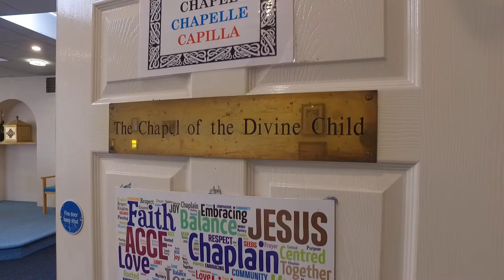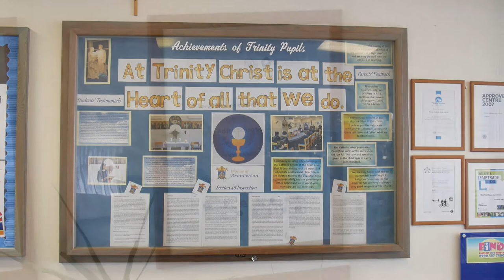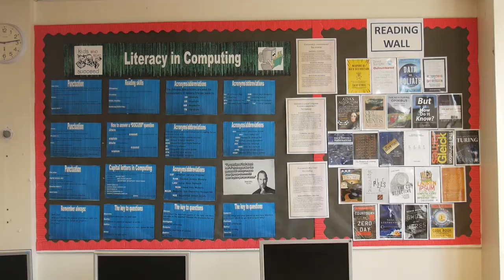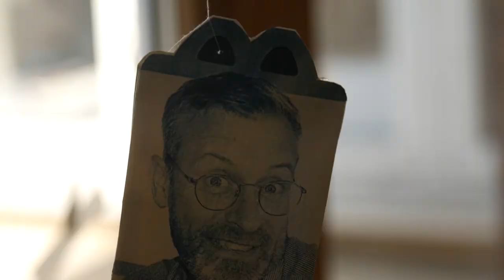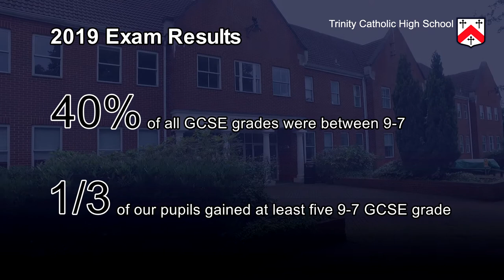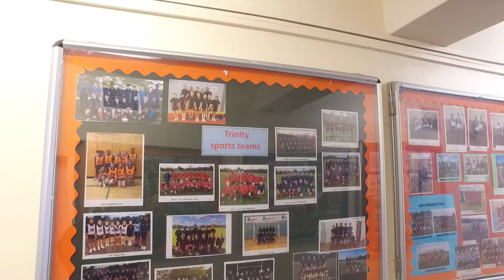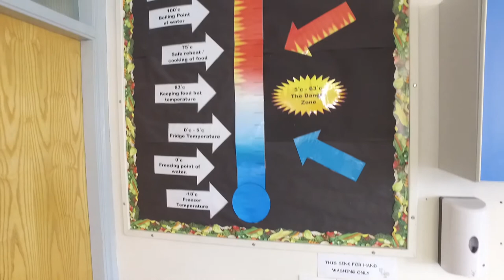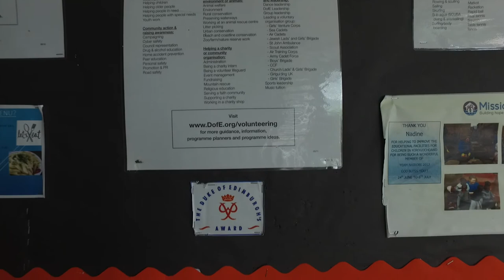Trinity Catholic High School - 2020 Enrolment video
This film was commissioned by Trinity Catholic High School based in Woodford Green, Essex.

Faced with the challenges of running their normal enrolment open-day amidst the COVID-19 pandemic, this film was produced to give potential students and their parents an insight into the values, principles and benefits of attending this very well respected Church school.

Known throughout the local community, with an enviable record in student achievement, this the first time Trinity Catholic High School has used video in this way.  Whilst the immediate demand was created by COVID-19, the benefits of having this film means the school can promote their message to a much wider audience than achievable through a single open-day event.  And, going forward, an alternative edit was produced without reference to COVID-19, which can be used in future years.